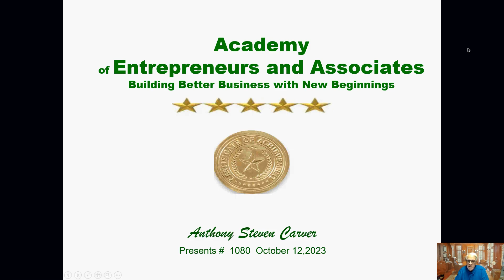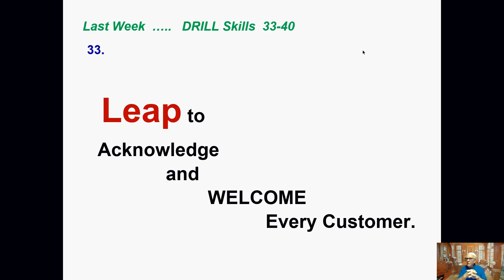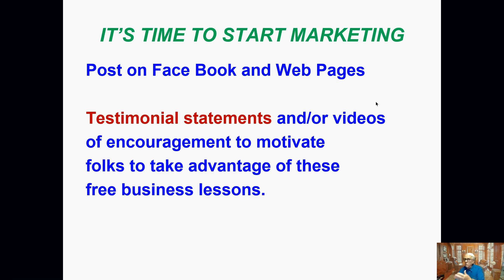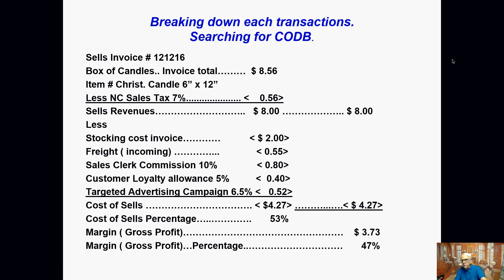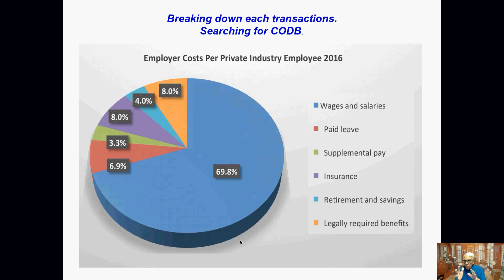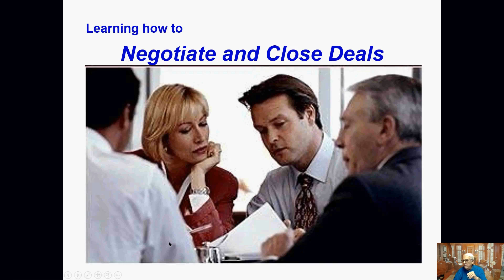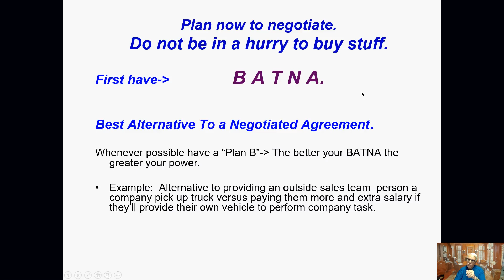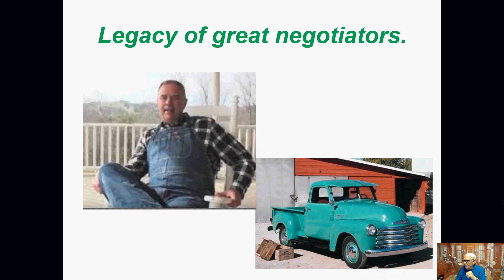Part 6: Enhance Skills: bookkeeping, forecasting, negotiating. Steve Carver